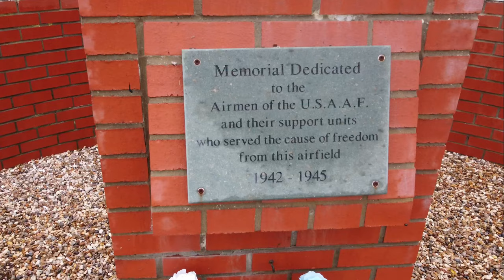Rougham Airfield Control Tower - 60 seconds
USAF 94th Bomber Group
Rougham Control Tower Aviation Museum